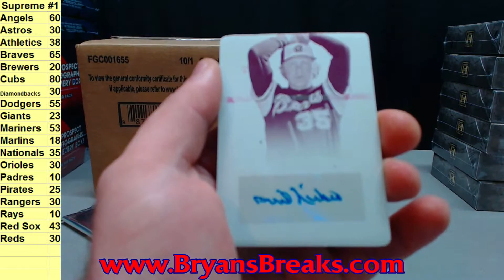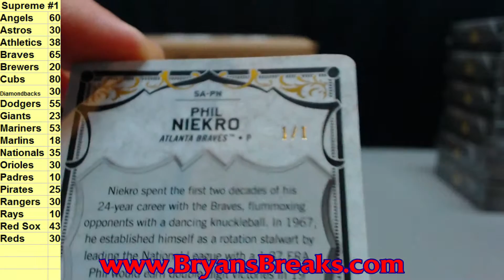DjKB's 2015 Topps Supreme Baseball Box